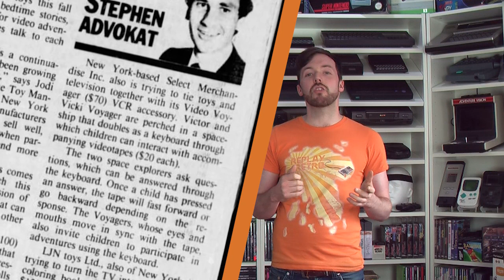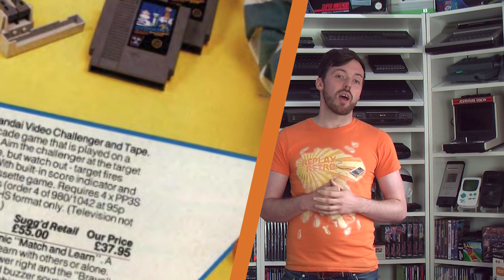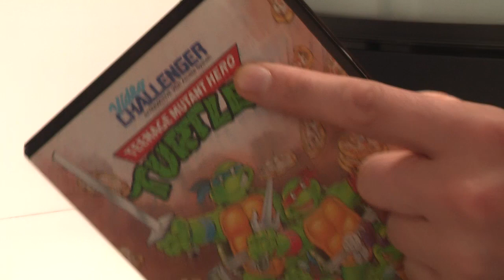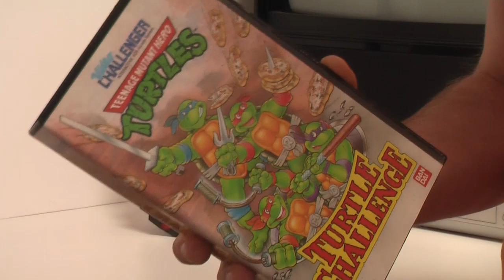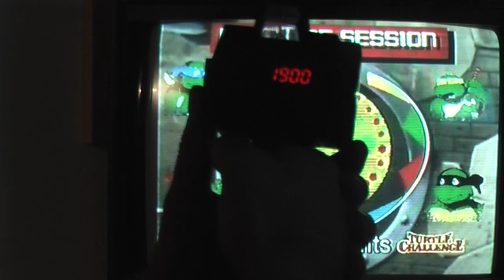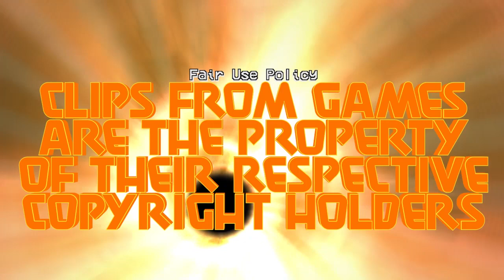Video Challenger Review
After falling into the rabbit hole with VHS based game systems Replay Retro returns to take a look at one more of the machines that tried to take this popular home movie format and drag it into the interactive gaming future... This time from an obscure knock off merchant known purely for riding the coat tails of the big toy manufacturers, could their first original idea see them join the big leagues?